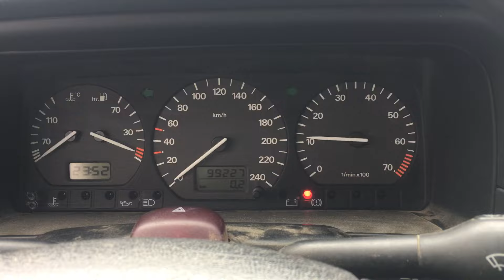S 7066 ДВС (Двигатель) VW Passat B4 1.6i AEK